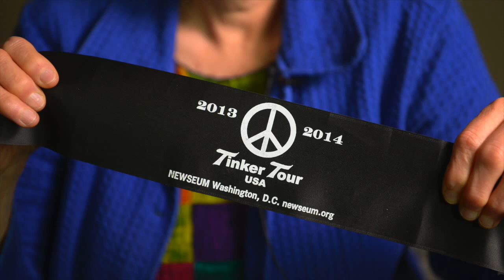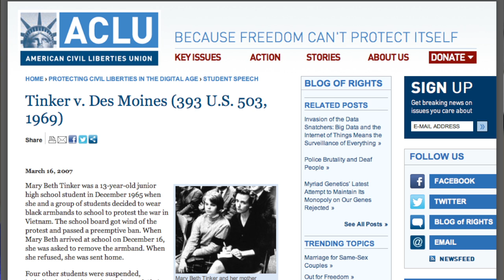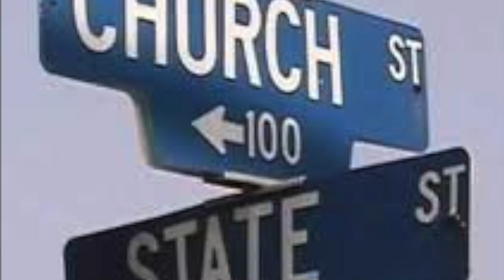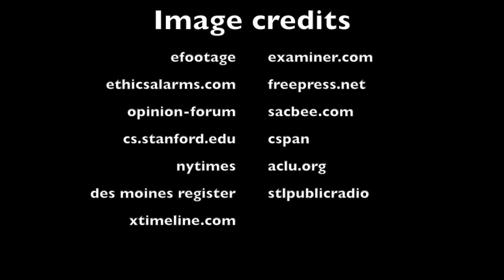Mary Beth Tinker on the First Amendment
In 1965, Mary Beth Tinker was just 13 when she wore a black arm band to school as a protest against the Vietnam War. She was suspended and when the Des Moines Independent School District ignored her appeals, she sued, claiming the district's action infringed on her First Amendment rights. The case was was appealed all the way to the U.S. Supreme Court, which ruled in her favor on a 7-2 vote. Tinker is in Utah as part of the Tinker Tour, a national campaign to encourage students to exercise their freedoms.